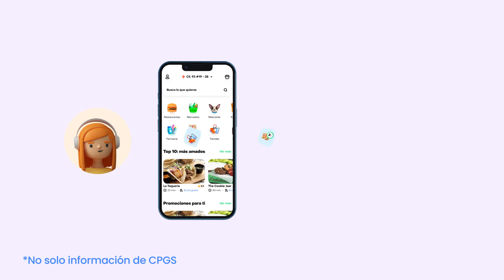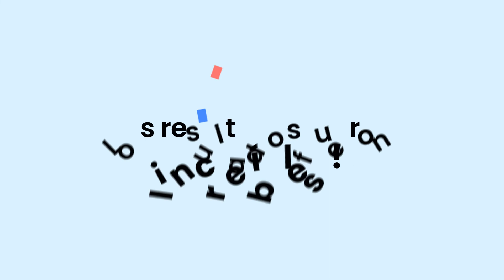Insights | Caso de uso User Persona